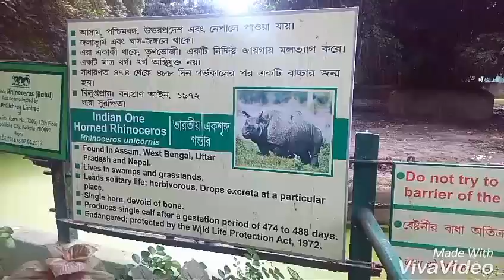Indian Single Horned Big RHINOCEROS moving in Zoological Garden , Kolkata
Single Horned Rhinoceros is found in Assam,West Bengal,Uttar Pradesh ,Nepal and lives in swamps or grasslands.Zoological garden is a biggest zoo around Asia and famous for varieties of Birds ,animals and other species.